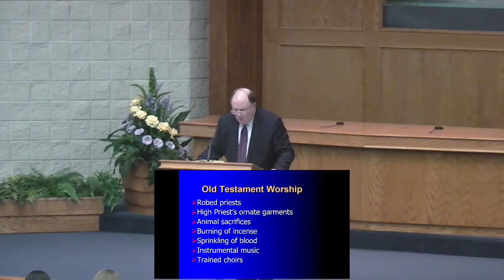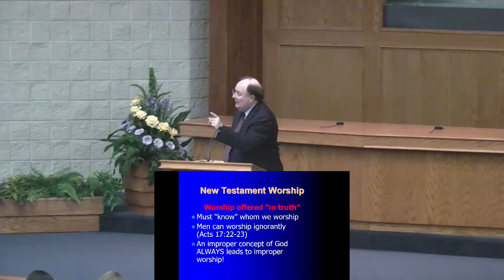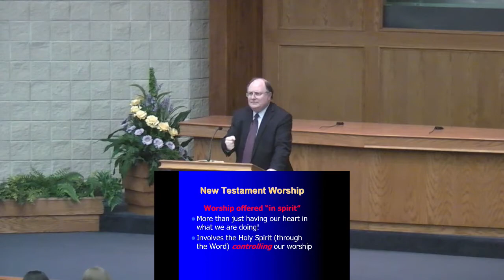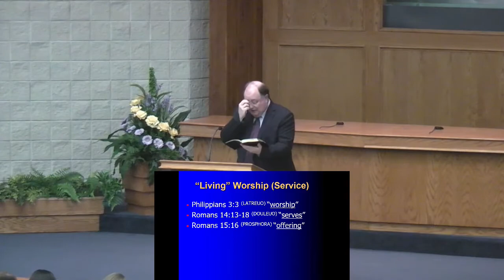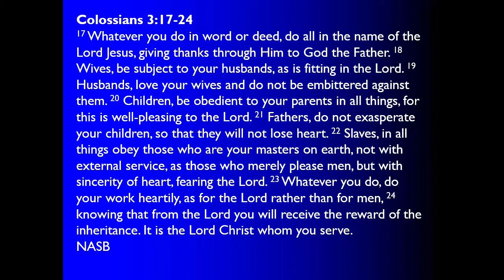What Spiritual Worship Involves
By Mark White.